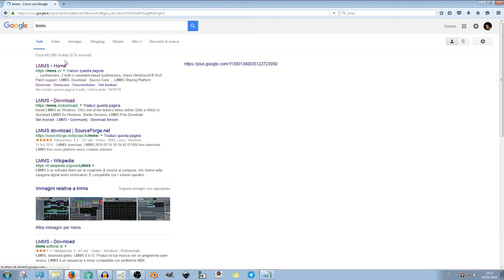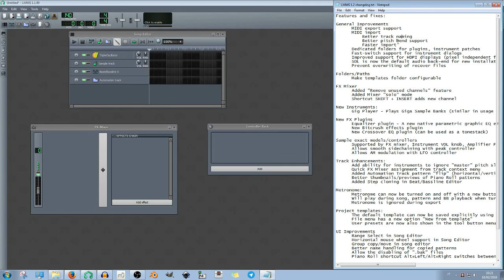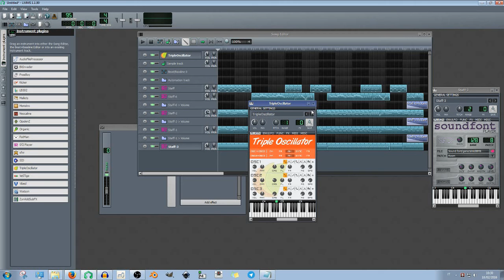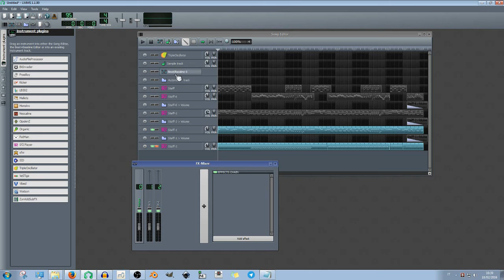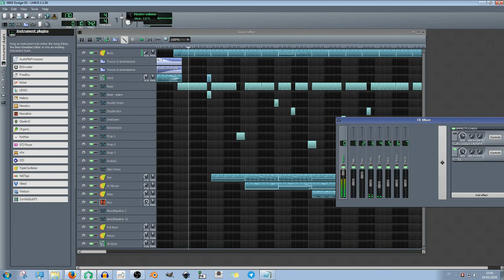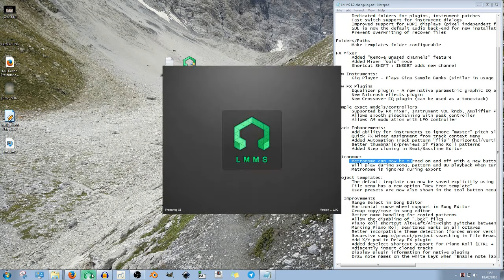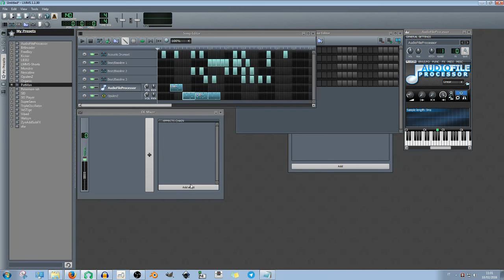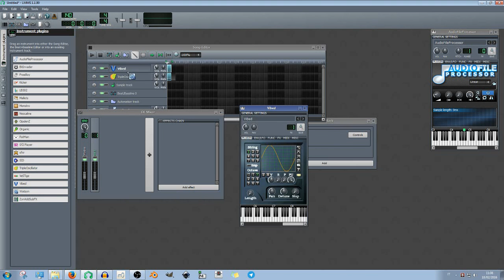LMMS 1.2 Beta - Tutto ciò che è nuovo!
4:30 apertura del programma
6:00 MIDI imoort ed export
13:23 Navigazione veloce tra gli strumenti
15:52 Mixer
18:10 Nuovo Equalizzatore grafico nativo
23:30 Nuovo effetto Bitcrush
25:48 Nuovo Equalizzatore Crossover
34:46 Clona Beat nel BBEditor
36:00 Metronomo
37:14 Template
38:53 Selezioni nel Song Editor

Finalmente è arrivata la beta di LMMS 1.2!

Quale instabilità, qualche cosa da mettere a posto, ma per il resto è fantastica!

I nuovi effetti Equalizer e Bitcrush sono semplicemente quello che aspettavo da tempo!

Il video vi accompagnerà a scoprire tutte le novità del programma, ma proprio tutte!

Tra le più importanti:
- Un primo prototipo di esportazione MIDI
- Il nuovo effetto Equalizer
- La nuova skin di 3OSC (?)
- Vari miglioramenti dell'interfaccia che semplificano l'utilizzo